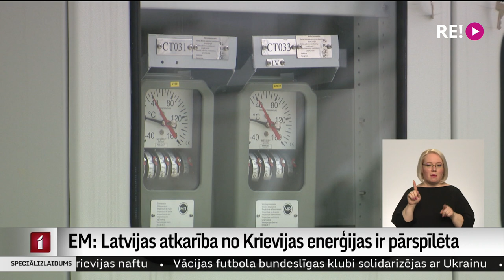EM: Latvijas atkarība no Krievijas enerģijas ir pārspīlēta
Krievijas kara pret Ukrainu dēļ Latvija sākusi meklēt veidus, kā samazināt atkarību no Krievijas enerģētikas. Ekonomikas ministrija norāda, ka izstrādā dažādus scenārijus gadījumam, ja sankcijas skars arī enerģētiku. Piemēram, gāzi būšot iespējams importēt caur Klaipēdas termināli, savukārt elektrības pārvades operators “Augstsprieguma tīkls” ir sagatavojies iespējamai Baltijas atslēgšanai no Krievijas energoapgādes tīkla. Plašāk stāsta Māris Klūga.